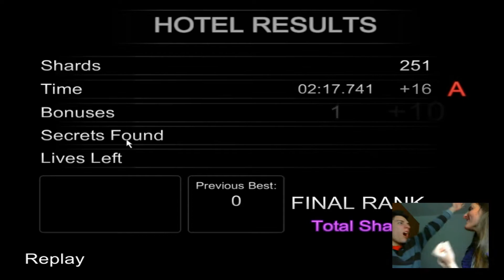SCIMMIE ASSASSINE! - Dark Deception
Ciao a tutti ragazzi! Oggi giocheremo a Dark Deception dove, in una sorta di Pac-Man in prima persona, saremo impegnati a raccogliere pezzi di vetro viola sparsi per i corridoi di un hotel, mentre scimmie assassine cercheranno di ucciderci dandoci la caccia con dei coltelli da macellaio... Pensiamo di avervi già detto tutto con questo quindi non ci resta che augurarvi una Buona Visione e Buon Divertimento! :D

A presto!

"Final Song: Razihel - Falcon Punch